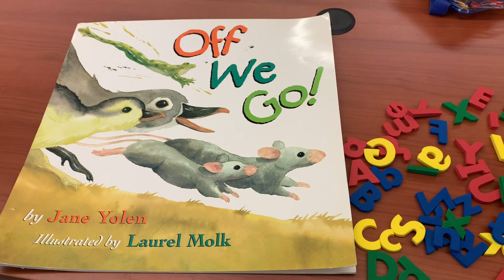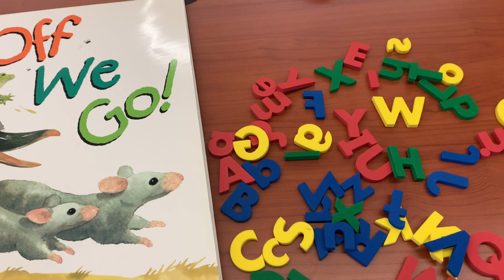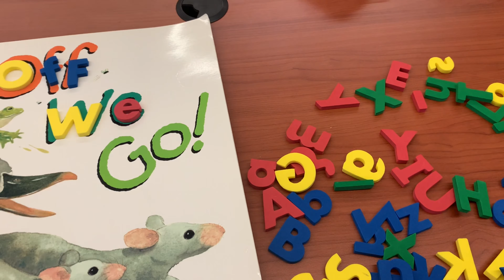Valeska Hinton Virtual Circle Time May 4